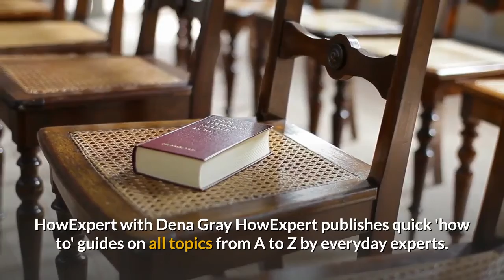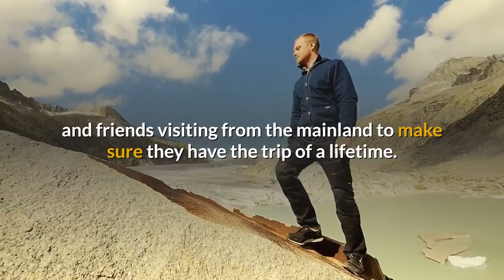Mini Maui Travel Guide - Ebook + Audio + Video - HowExpert.com/maui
- Recommended Resource for Mini Maui Travel Guide Enthusiasts!